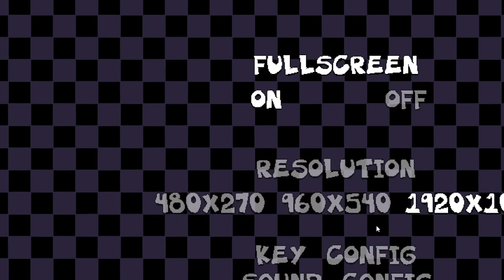pizza tower network offline mode (becuase don't how i get account to play)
SOMEONE CAN GIVE ME ACCOUNT i don't have much time